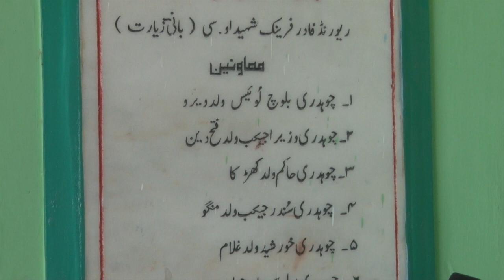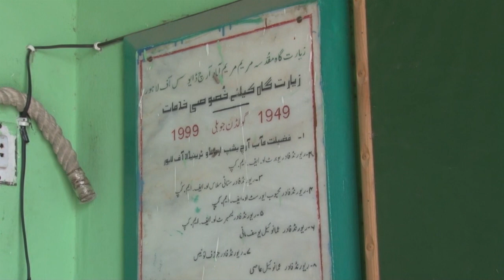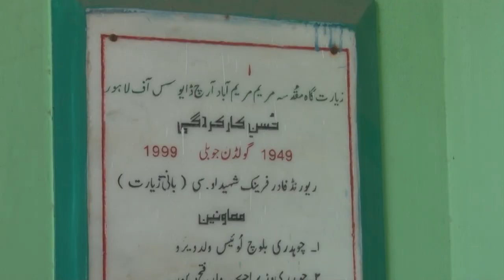Massage for Ziarat-e-Muqaddasa Mariam Rev. Fr. Mehboob Everest